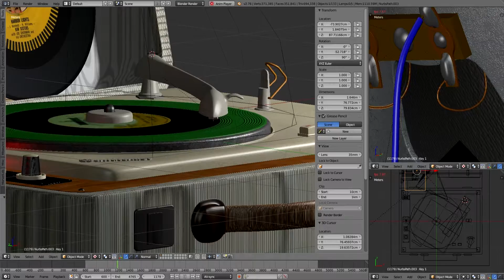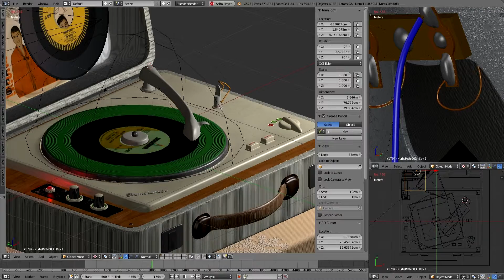Turntable animation (Blender 3D)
Blender 3D